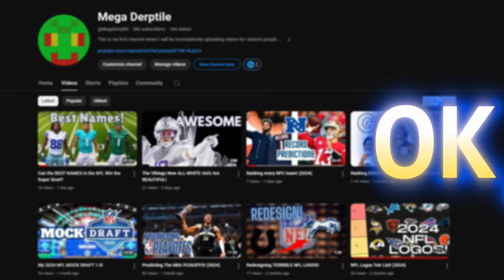Reacting to My 2024 NBA PLAYOFF Predictions!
I made some awful picks before the NBA Playoffs start and here I quickly review it. I hope you enjoyed and if you may, could you maybe drop a finger? Maybe a subsfmible? IDK, just an Idea. :)